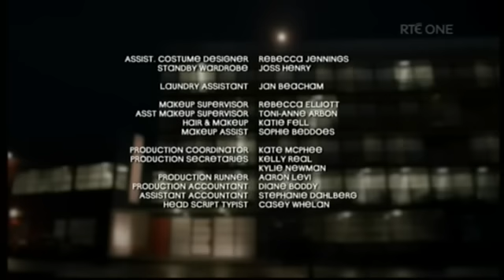Shortland Street ep 4732